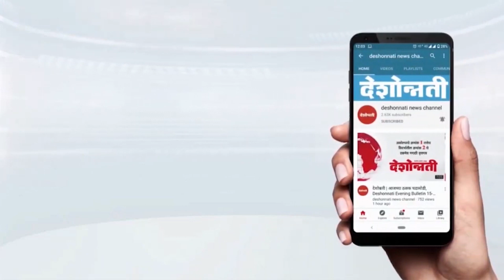Loksabha Election 2024 | PM Modi यांनी दहा वर्षात काय केले याचा हिशोब द्यावा - Sharad Pawar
Loksabha Election 2024 | PM Modi यांनी दहा वर्षात काय केले याचा हिशोब द्यावा - Sharad Pawar Marathi  Daily Newspaper Channel